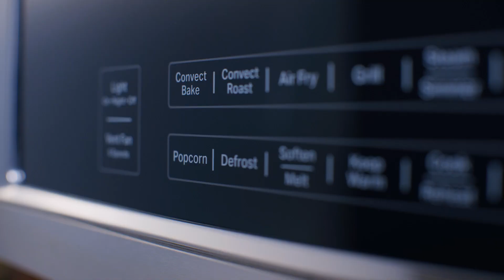Over the Range Convection Microwave with Air Fry Mode-KitchenAid®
Air fry, bake, roast, grill and steam with a microwave.

Watch the video to see for yourself!